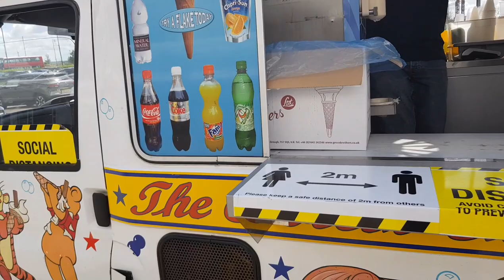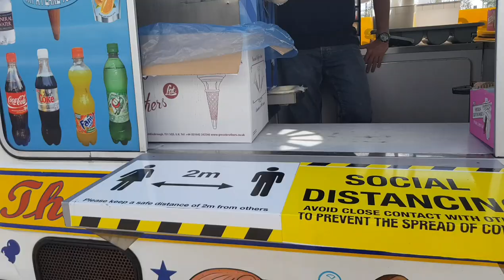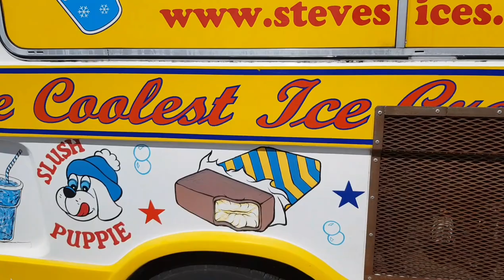Steve's super soft ice cream/Ice cream van music teddy bears picnic/plus mr blue whippy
Visited Gallions reach Beckton and there was Ben serving from Steve's super soft ice cream van. The van is there from 1130am until 7pm.